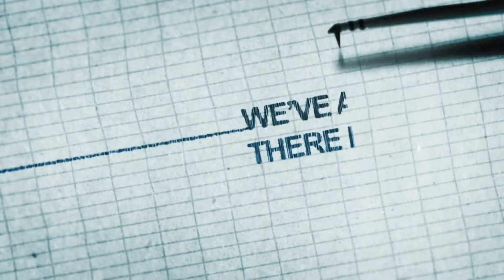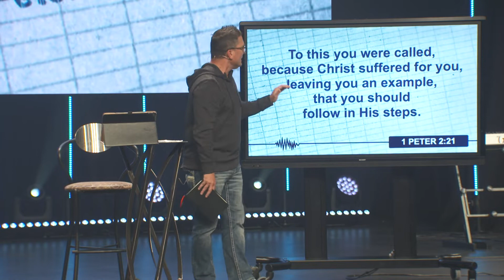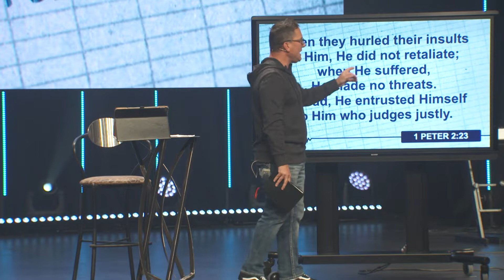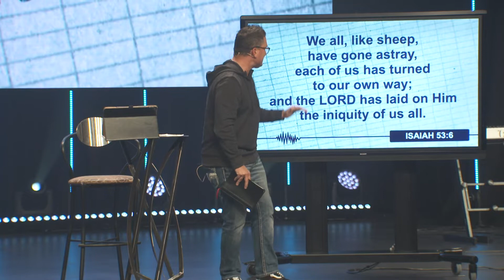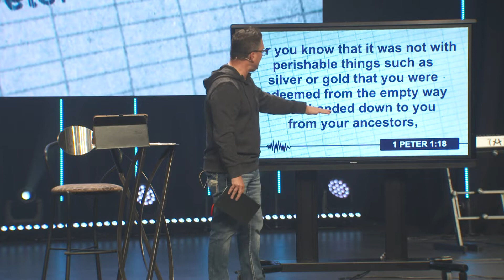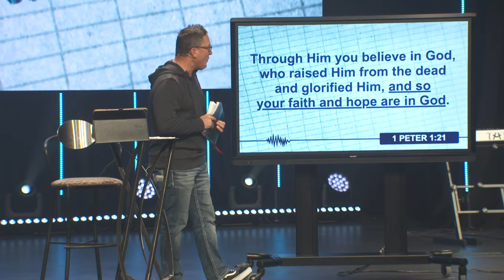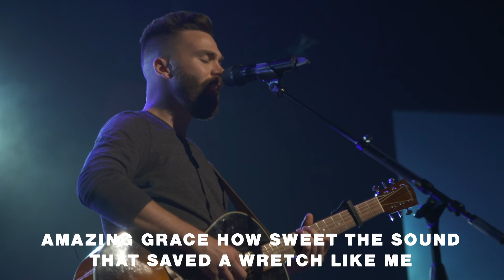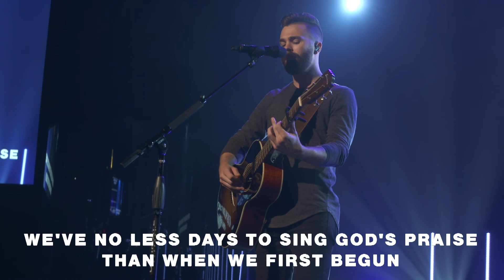Unshakable | Unshakable Grace | Dr. Benji Kelley